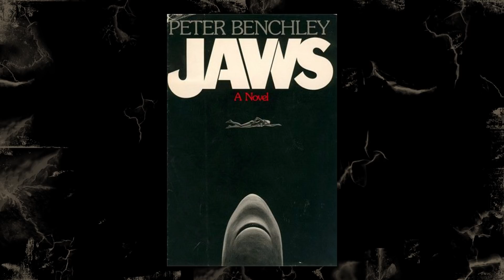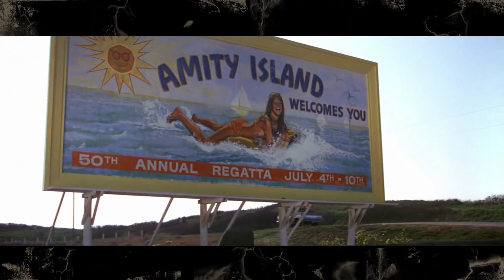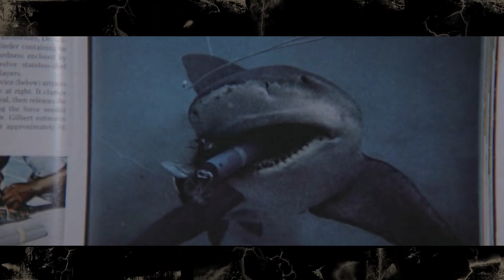Sessão Trashback: Tubarão (1975) - TRASHEIRA VIOLENTA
É, pra encerrar a shark week vamos falar da origem de tudo, o mais clássico filme de tubarão... Tubarão.